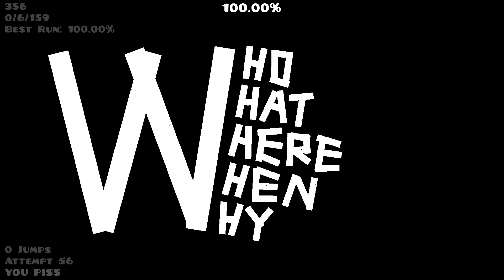Cool memory demon | Whowhatwhenwerewhy By Elision (Insane Demon)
Beat this in two days, another fluke got a feeling that I'm going to loose my luck soon but its fiiiinnneee.

Honestly really fun level though that provide a cool take on memory gameplay and is a lot of fun to pull off, I would recommend using a vid (like this one) to help with learning as it is hard to figure out due to the unique style of memory.
Don't Die, bye